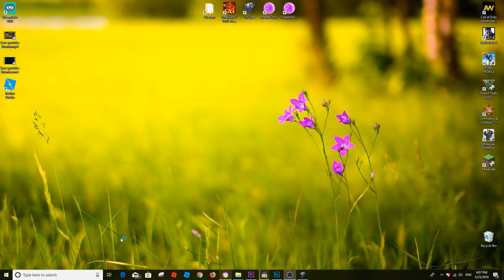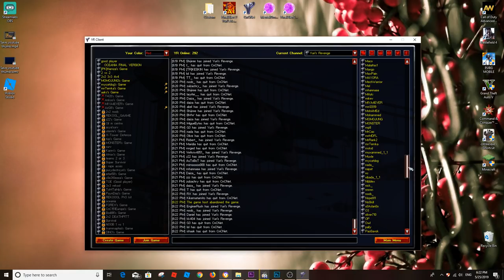Red Alert 2 & Yuri's Revenge - Play with Kikematamitos in his live stream.